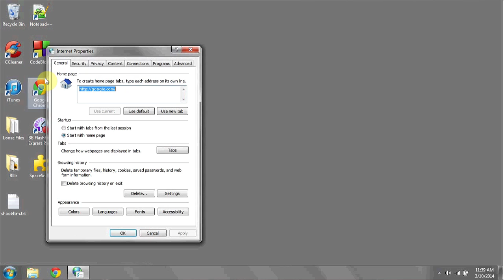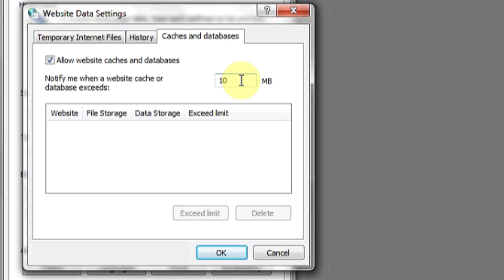My Browser Is Slow & Lagging on Facebook & the Cache Fills Too Fast : Windows Magic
If you've noticed that your browser has become very slow and that the cache or the temporary internet files are filling up too quickly what you may want to do is clear the cache and resize it.  Find out what to do if your browser is slow and lagging on Facebook and the cache fills too fast with help from an expert in information systems, programming languages, web development and network security in this free video clip.

Series Description: Microsoft's Windows has been the most widely used operating system on planet Earth for almost 20 years. Find out all about Windows magic with help from an expert in information systems, programming languages, web development and network security in this free video series.